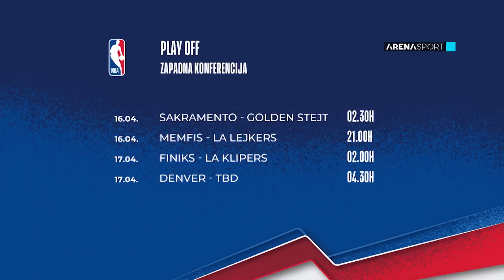NBA Arena / 14.04.2023.